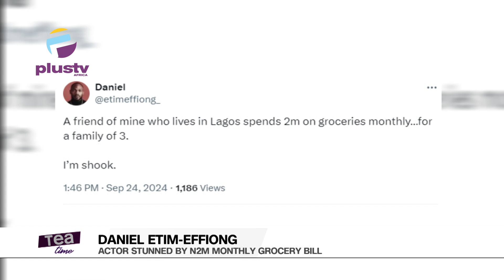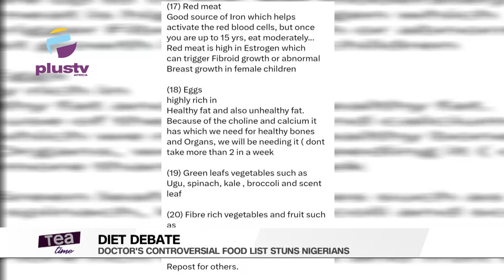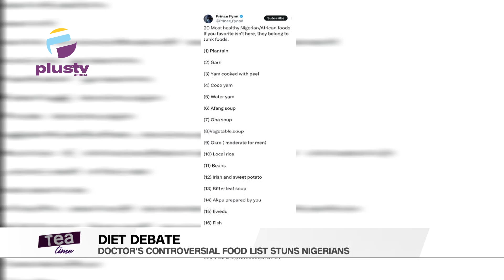Reekado Banks welcomes first child, Daniel Etim-Effiong stunned by friends monthly grocery bill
Its Woman Crush Wednesday with a sprinkle of Abdul, Heres a rundown of the show
00:00 Intro
2:02 Trending Video 1
05:31 Video 2
07:02 Video 3
09:57 Reekado Banks welcomes first child
13:38 Toyin Tomato advocates for preserving homes
21:22 Daniel Etim-Effiong stunned by friends monthly grocery bill
29:14 Doctors controversial food list stuns Nigerians
35:15  Man snubbed by couple who met at his wedding, complains